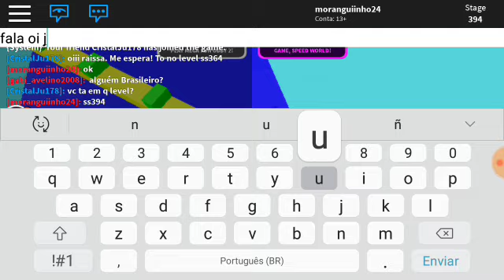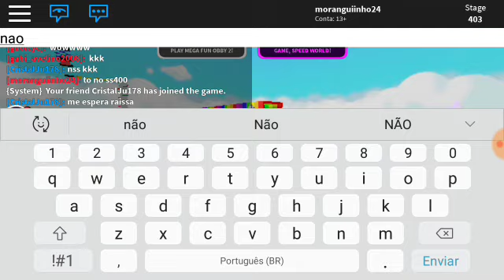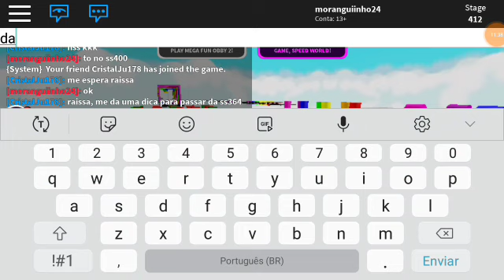Corra ou o trava língua te pega [mega fun obby]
Oi galera turu pão bom hj teve o especial mais tem vídeo também

Se escreva
Comenta

Meu nick no roblox

Moranguiinho24

Obs :estou com 185 amigos no roblox, se quiserem me add me mandem solicitação e falem nos comentarios o nick de vcs pra mim add ok